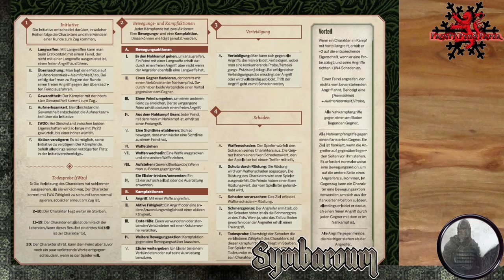[4] [Symbaroum] Die Blutschuld: Entführung des Erstgeborenen (1.4)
▬▬▬▬ Video Beschreibung ▬▬▬▬

Dies ist eine Aufnahme ohne Maptool und mehr als Podcast zu verstehen. Keine übliche Runde über Teamspeak sondern per Hangout, die Bilder unser Webcams habe ich aber nicht mitgeschnitten. Viel Spaß mit diesem eher auditiven Format

Symbaroum ist ein Dark Fantasy Spiel aus Schweden. Der finstere Wald Symbaroum hütet Geheimnisse alter Kulturen und spukt allerlei Scheußlichkeiten und Monster ins Land...

Der Spielleiter:  @nurdertim
Prios-Theurgin:  @Kadomi
Magier:  @citan821
Schurke:  @w6vsw12
Oger:  @BPunktONI
Ritter:  @CFhtagn

▬▬▬▬ Künstler ▬▬▬▬

▬▬▬▬  Kanal-Unterstützung  ▬▬▬▬

▬▬▬▬  Rechtliches  ▬▬▬▬